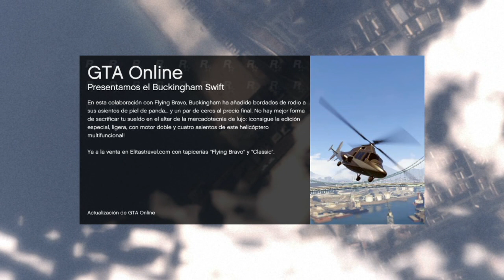RAMPAS NUMA MONTANHA RUSSA!! WTF?! xD - GTA V Online